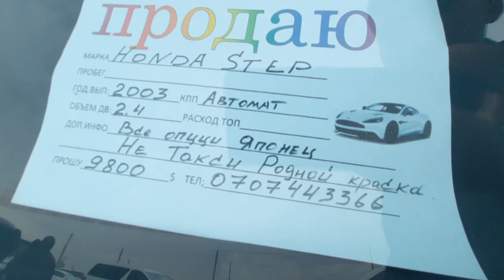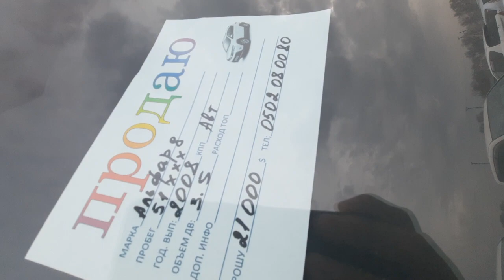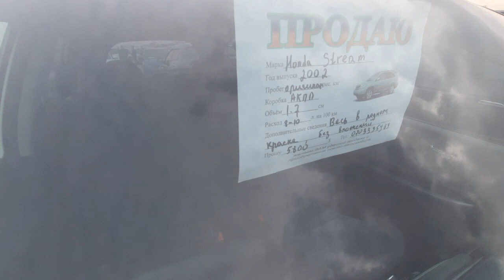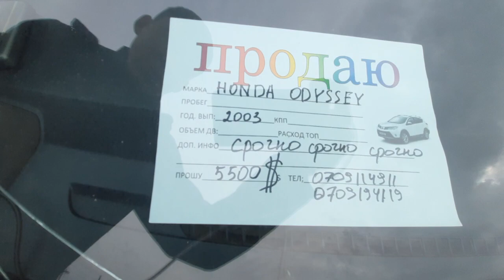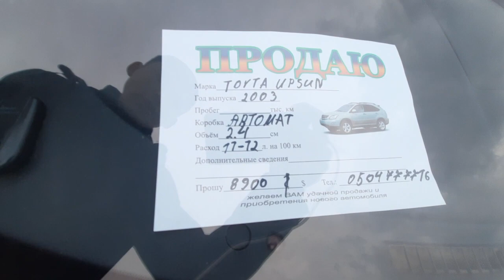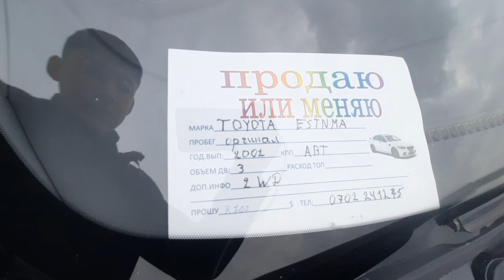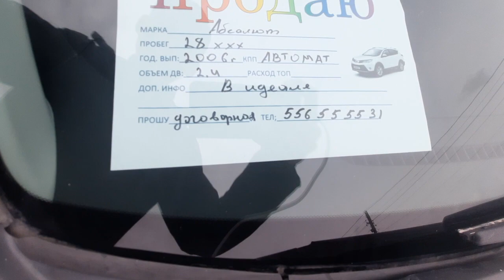ТАЗЗА СПАДА КАНЧА БОЛУП КАЛДЫ??? Минивен баалары /КӨРГҮЛӨ /06.02.22/степ/одисей